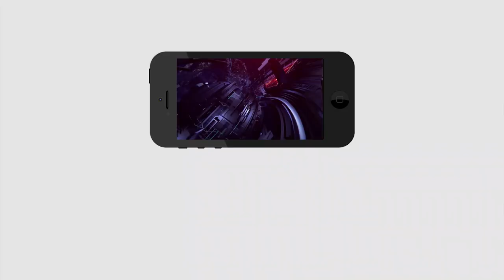KA Paul Emotional on Steel Plant Issue | స్టీల్ ప్లాంట్ ప్రైవేటీకరణపై పాల్ ఆగ్రహంతో కూడిన ఆవేదన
స్టీల్ ప్లాంట్ ప్రైవేటీకరణపై పాల్ ఆగ్రహంతో కూడిన ఆవేదన